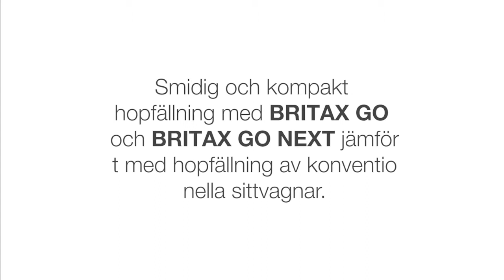BRITAX GO NEXT - Barnvagn | Hopfällning